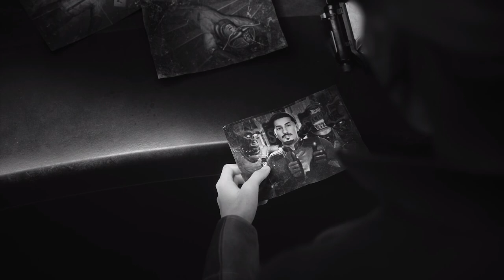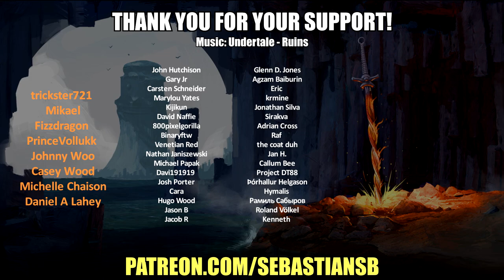Let's Play The Outer Worlds: Murder on Eridanos Part 1 - A Study in, uh, Brown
Game Description:

The Outer Worlds: Murder on Eridanos is the final narrative expansion to the award-winning RPG from Obsidian Entertainment and Private Division. The famous Halcyon Helen has been murdered, and everyone is a suspect. There’s more than meets the eye in the colony’s grandest murder

The Outer Worlds: Murder on Eridanos is the second narrative expansion to the critically acclaimed and award-winning sci-fi RPG from Obsidian Entertainment and Private Division.

Venture to the skies of Eridanos and unravel the grandest murder mystery in the Halcyon colony! Everyone is a suspect in this peculiar whodunit after Rizzo’s hired spokesperson, the famous Halcyon Helen, winds up dead ahead of the release of the brand-new Spectrum Brown vodka. Alongside your companions, travel across the floating islands of Eridanos and piece together clues using the Discrepancy Amplifier, a new gadget that highlights otherwise unseen hints. There’s more to this mystery than meets the eye, and it’s up to you (and your crew, if you choose) to solve the case.

The Outer Worlds: Murder on Eridanos is the second and final story expansion that can be purchased individually or bundled at a discount in The Outer Worlds Expansion Pass.

• Murder mystery: Suspicions abound, and it’s up to you to get to the bottom of the murder of Halcyon Helen, the most well-known celebrity in the colony. Use the new Discrepancy Amplifier, your key to solving the case, as it highlights temporal inconsistencies not otherwise seen with the naked eye.

• A unique world: Travel among the floating islands of Eridanos, from the luxurious confines of the Grand Colonial Hotel to Rizzo’s colorful groves. But be careful about the smiling employees you encounter, as there’s something dark lingering under the bright and cheerful surface.

• New weapons and character customization: Three new science weapons can be added to the player’s arsenal alongside weapon and armor variants to use while solving the case. And increase your level cap by three and employ new perks and flaws to create your most unique character yet.

A copy of The Outer Worlds on the same platform is required to play expansion(s).